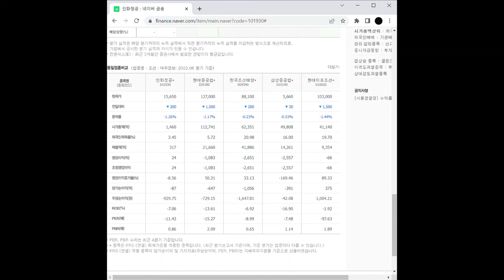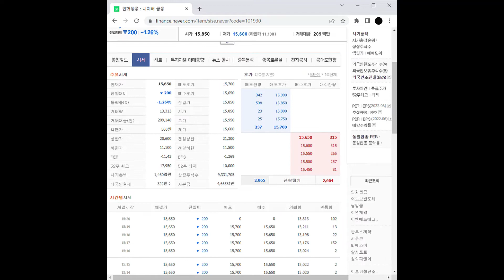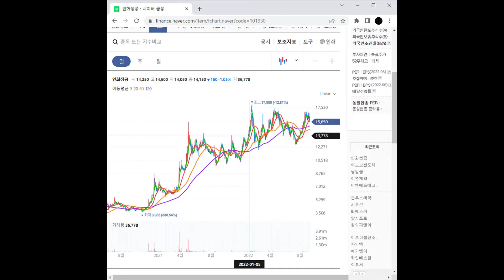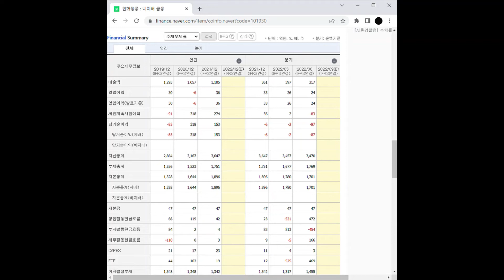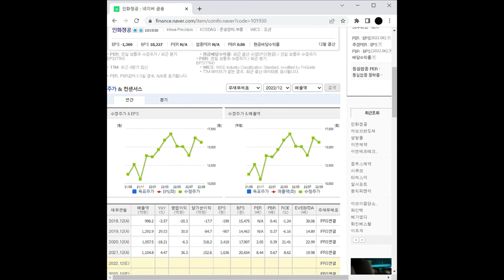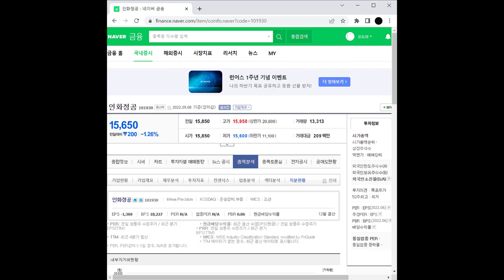자동차 부품 관련주 인화정공 주가 전망 및 차트 분석